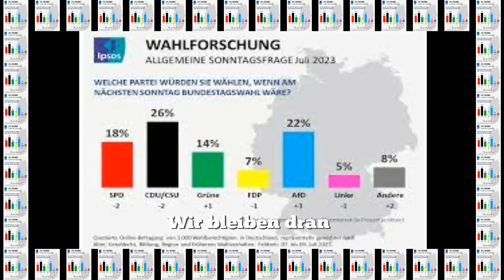Mein AfD Song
Ich verweise ausdrücklich darauf hin, das dieser Song keine Hassreden, keinen Aufruf zu Hass, zur Gewalt oder zur extremen Verhalten aufrufen soll. Er ist ein Song als Werbung für Frieden und einer Partei anzusehen. Man kann darüber streiten, ob es RICHTIG oder FALSCH ist, ob man den Song GUT oder SCHLECHT findet, jedoch niemals ob er HASS oder AUFRUHR enthält. Danke